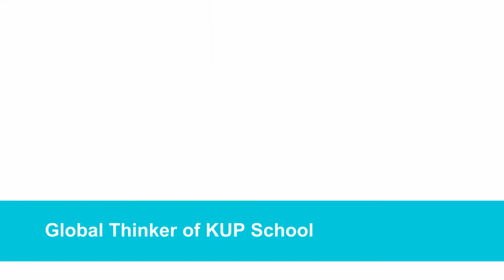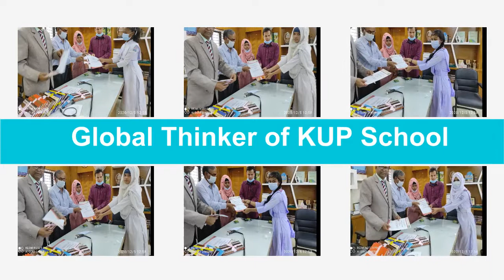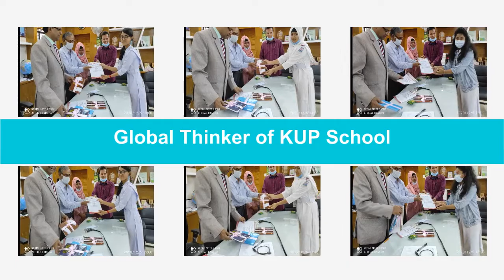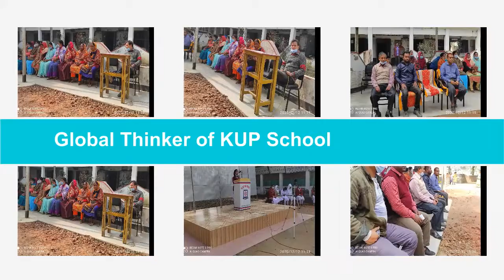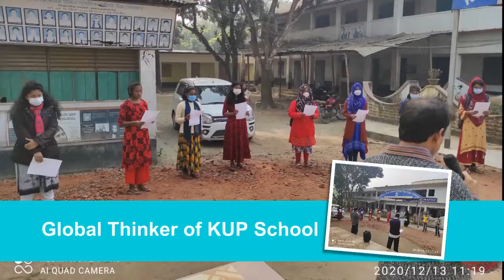Global Thinker of KUP School- 2020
Kaliganj Karim Uddin Public Pilot High School
Shikkhanchal Kalignj, Lalmonirhat.